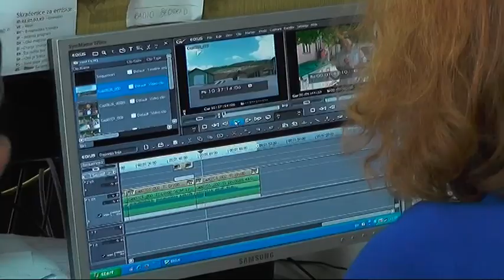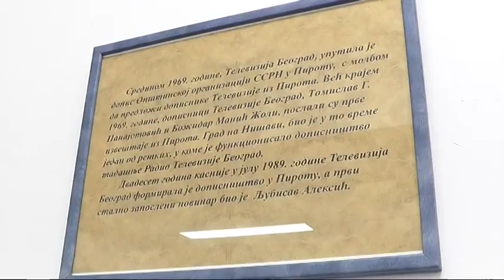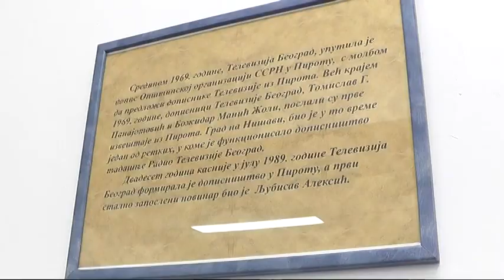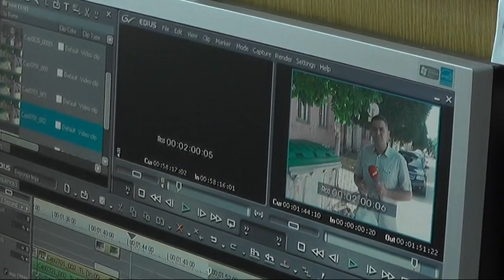OKO RTS a POLA VEKA U PIROTSKOM OKRUGU